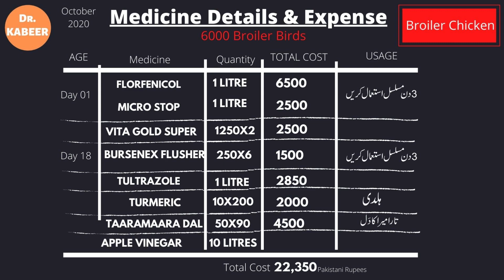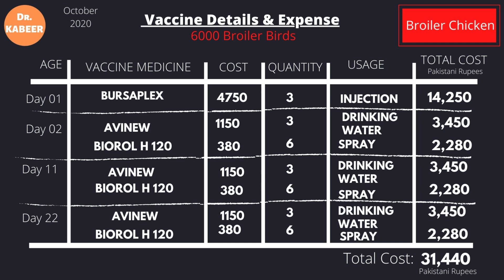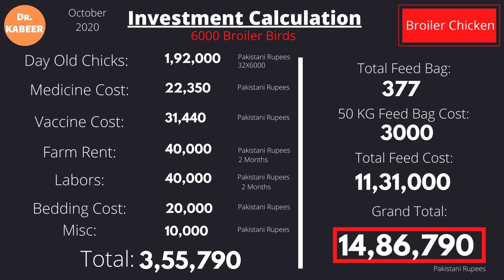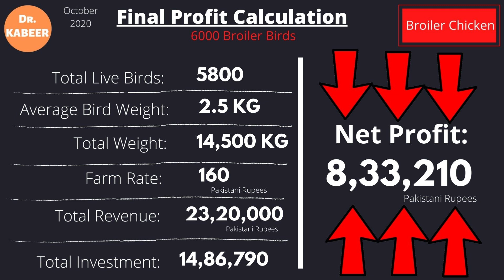Broiler Chicken Farming Feasibility in Pakistan 2020 | Broiler Business Plan 2020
In this video, Dr Kabeer shares Broiler chicken farming feasibility 2020. This feasibility report has all details of medicine and vaccine of broiler farming and also feed details.

This feasibility is for 6000 broiler chickens. It includes vaccine, medicine, Farm expense, labour salaries, feed cost and also some helpful tips in order to get the profit from it.

In Pakistan, Broiler farming is not successful due to the low rate of meat and lack of knowledge. Dr Kabeer will soon launch broiler farming training for new and old farmers to increase the knowledge of broiler farming and management in Pakistan

For better understanding, we try to explain everything which we can in Urdu/Hindi so may old and new farmers can easily understand and follow. In case you have any comment poultry farming in Pakistan, please do below.

Post your question in the comments section and will try to reply each of comment as early as possible.

If you interested in Poultry then we offer you to watch our following videos for making profits in Poultry.